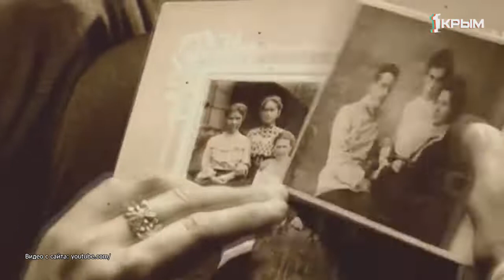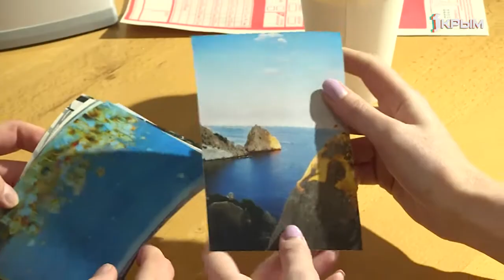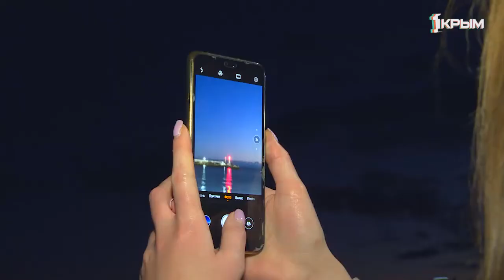Улыбочку, готово! Фотография как способ самовыражения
Вся наша жизнь – мгновенье. Это верить классику. В любом случае, иногда так хочется запечатлеть памятные моменты на фото. То, что десятилетия назад было достаточно длительной и не простой процедурой, сегодня – секундное дело.